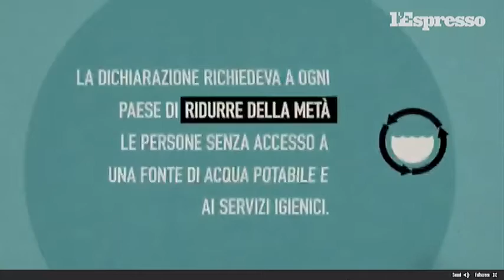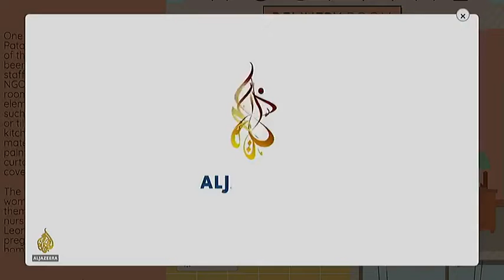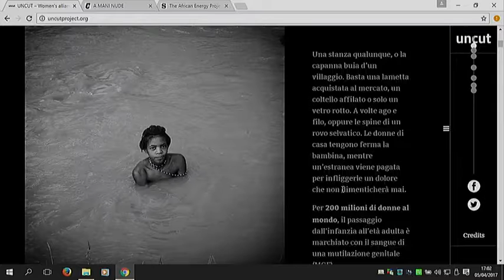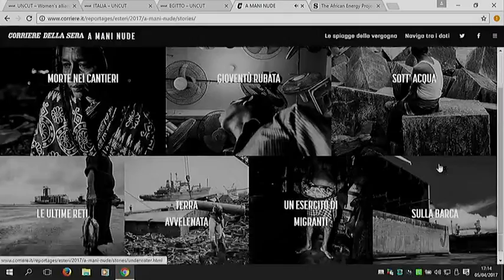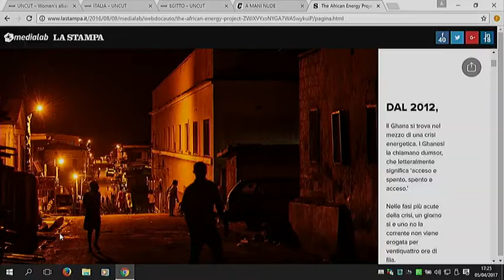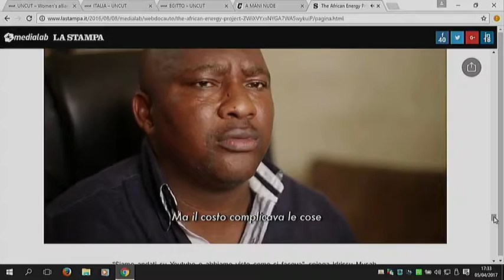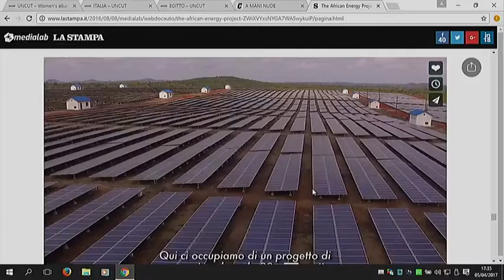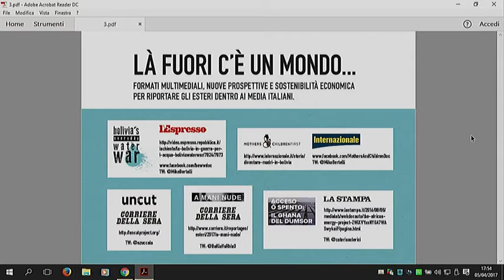Là fuori c'è un mondo...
Là fuori c'è un mondo... formati multimediali, nuove prospettive e sostenibilità economica per per riportare gli esteri dentro ai media italiani.

Forse per scarsa familiarità con le lingue straniere, forse per mancanza di un forte passato coloniale, gli esteri in Italia non hanno mai goduto di grande fama presso il grande pubblico. Se non si tratta di una orribile guerra in Siria (di cui è sacrosanto occuparsi) o delle elezioni Americane, a continenti interi è riservato ben poco spazio o tempo sui media nostrani.

Se l'avvento dell'online ha permesso di riprendere le prestigiose testate straniere, lo spazio destinato al racconto di prima mano si è drasticamente ridotto, e le risorse sono praticamente sotto zero. Come si fare allora a parlare di interi continenti come Africa, America Latina e Asia, cercando di uscire dagli stereotipi e dai luoghi comuni? Con che tagli si possono proporre storie ai media, con che risorse, e come renderle di nuovo appetibili?

Ne parliamo con alcuni freelance che hanno pubblicato reportage innovativi utilizzando video, data journalism, fotografia e interattività nel corso del 2016, e con uno degli editor che ha accettato di pubblicare il loro lavoro.

Michele Bertelli, giornalista freelance e videomaker, nel 2016 ha pubblicato Bolivia's everyday water war, webdoc sui conflitti legati all'acqua, su L'Espresso, e Mothers and children first, una serie di reportage multimediali sulla mortalità materna in Bolivia, su Internazionale.

Tommaso Clavarino, giornalista freelance e fotoreporter, è autore insieme a Isacco Chiaf di With Bare Hands, un reportage fotografico immersivo che indaga l'industria dello smantellamento delle navi in Bangladesh e India e i suoi costi umani e ambientali. È già uscito su El Pais e sarà di prossima pubblicazione su Internazionale.

Manuela Zuccalà, giornalista freelance e videomaker, collaboratrice del magazine Io donna dal 2001, e autrice di Uncut, webdoc sulle mutilazioni genitali femminili in Kenya, Etiopia e Somaliland, pubblicato su Corriere.it.

Caterina Clerici, giornalista multimediale freelance e photo editor per il TIME con base a New York, ha prodotto The African Energy Project, un reportage immersivo che sfrutta fotografia, video, visualizzazioni di dati e mappe, per calare l'utente a Accra, in Ghana, dove la città ha imparato a far fronte ai continui blackout energetici. È stato pubblicato su La Stampa.